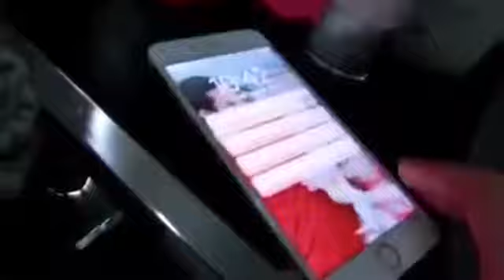มาสก์ข้าวสาเก ญี่ปุ่น มานา Mana ฟินหนักมาก ไซร่า เนตไอดอลคอนเฟิร์ม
➡️ เทรนนิงออนไลน์ สอนการขายเฟสบุ้ค การทำตลาด หาตัวแทน
Line : @manaskinthailand